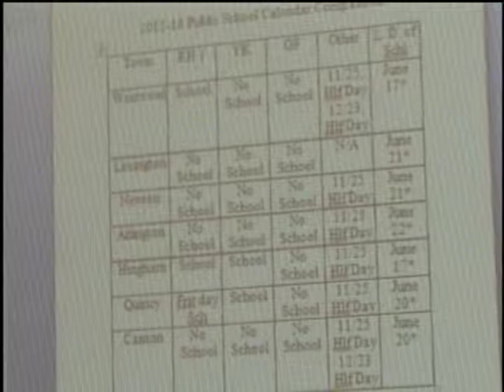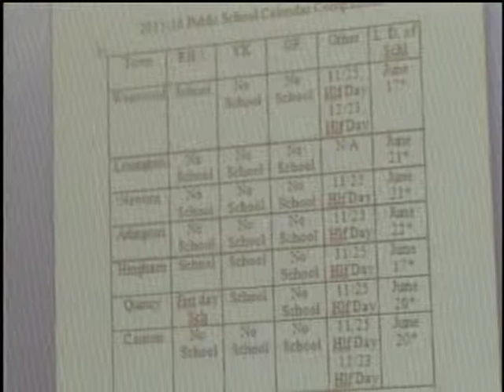School Committee May 20th, 2015 Pt.1